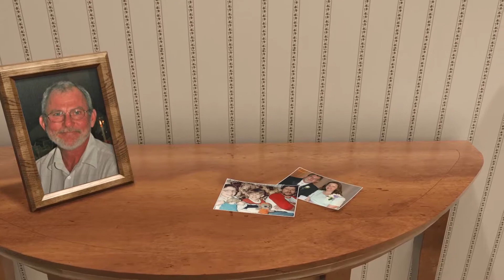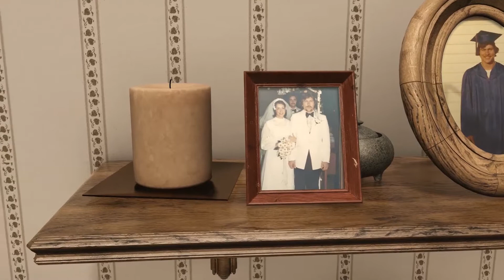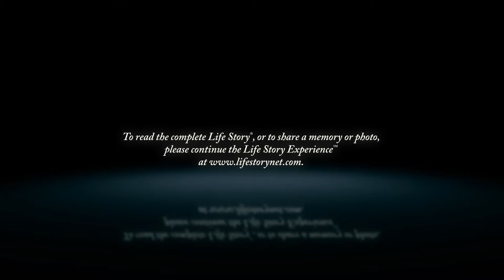Jeffrey W. Pollnow - Life Story Digital Video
Life Story Funeral Homes present the life of Jeffrey W. Pollnow of Greendale, WI. To read the obituary of Jeffrey W. Pollnow, to read the full Life Story, or to leave a memory or comment, please